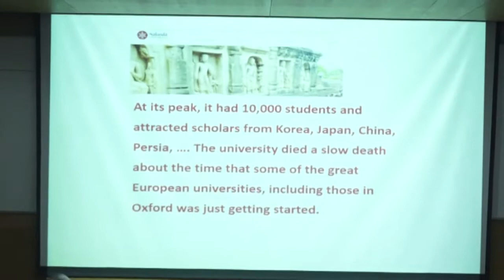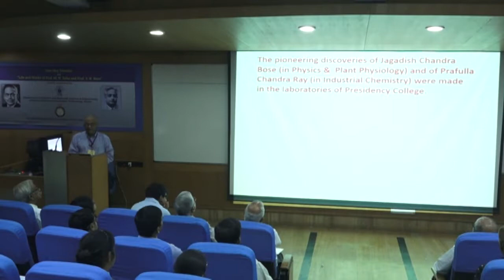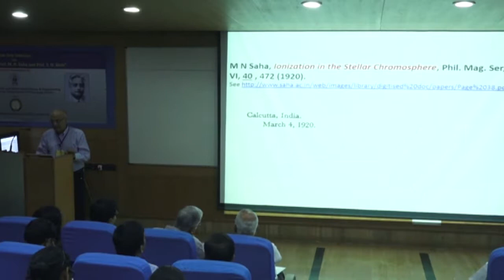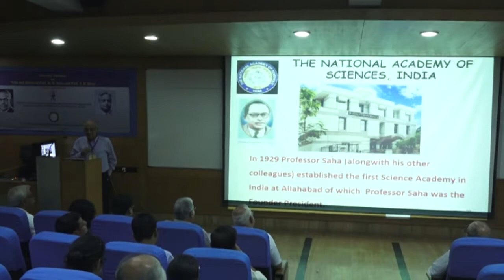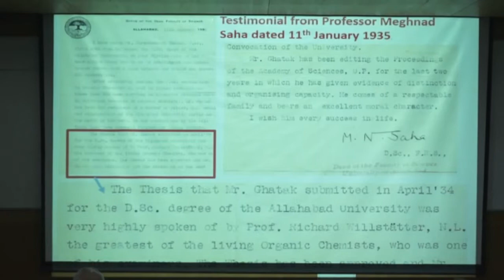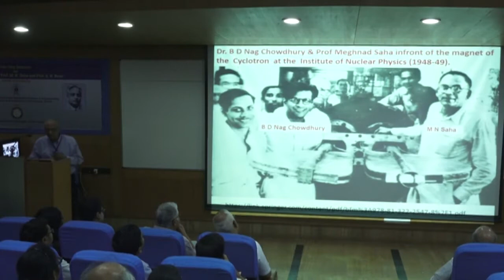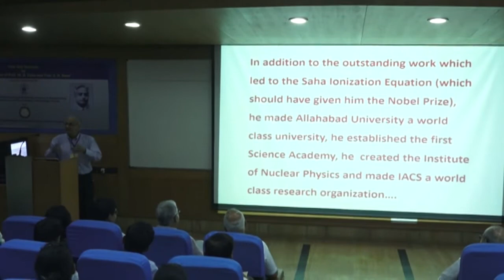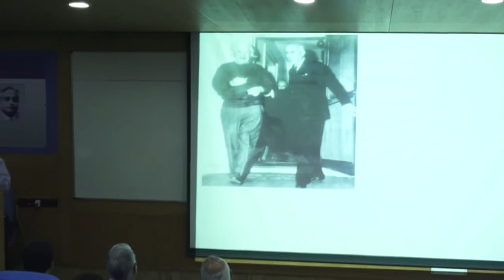Lecture-1|Prof. Ajoy Ghatak|Prof. M. N. Saha and Prof. S. N. Bose birth anniversary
Prof. Ajoy Ghatak delivering his talk in a One Day Seminar on Life and Works of Prof. M. N. Saha and Prof. S. N. Bose Organized by JIIT, Noida and NASI Delhi Chapter September 15, 2018